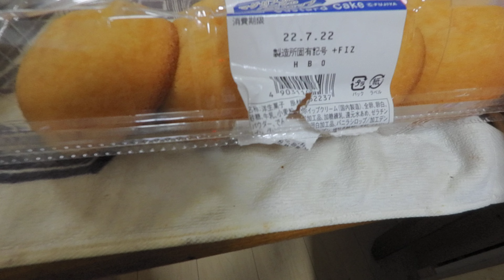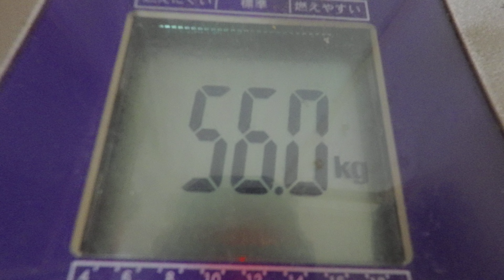カスタードケーキ：７月２０日の食事と体重（５６・０ｋｇで２００ｇ増量）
７月２０日の食事と体重（５６・０ｋｇで２００ｇ増量）

「夜食」
ブラックコーヒー
「朝食」

『晩飯』
「カスタードケーキ」
カスタードケーキ：１個
「玉子焼き」
卵：ＬＬ６個
塩：適量
「蒸キャベツ」
マヨネーズ：適量
「白御飯」
白御飯：茶碗１杯